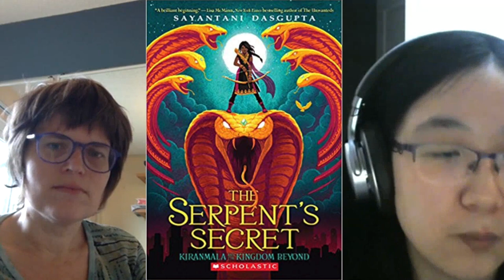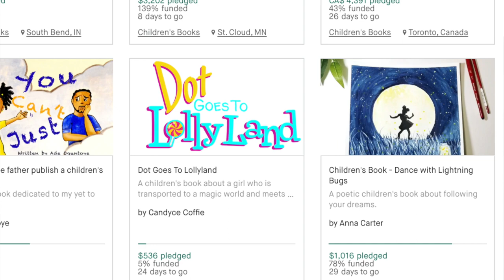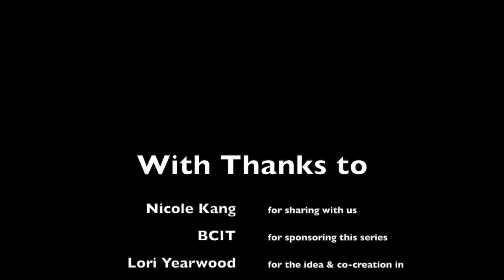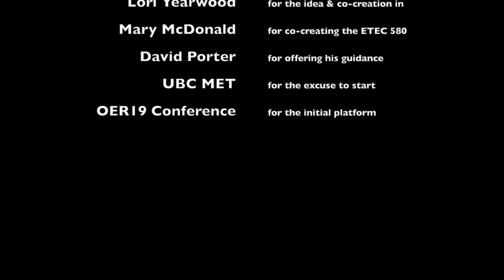Creating Diversity in Story Characters - a Chat with Elementari's Nicole Kang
In this excerpt from our first episode of the Sustainable Funding Vlogcast for Media, Educators, Technologists, and Creators in general, speaking with one of the founders of Elementari - Nicole Kang - Nicole and Erica Hargreave talk about the importance of diverse characters in stories, and Nicole's goal to give readers and writers the ability to create diverse customizable characters on Elementari.

and spending some time experimenting with the platform.

Elementari is an online platform that connects artists with writers to create and share interactive stories. There you will find over 13,000 illustrations and sounds with more added each week by the community to jump-start your story. Stories published automatically credit and promote the artists whose art and music you have used.

While this is a story tool that could be used by writers, artists, musicians, marketers ... etc, the creators built Elementari with school age children and teachers in mind, as a tool to help them learn to read, write, code, share, and remix interactive stories using professional illustrations and sounds. Elementari's goal is to promote the arts, literacy, and computational thinking in an engaging and collaborative way.

for a full case study on Elementari's Funding Solutions and Sustainable Funding Plan.

Our thanks to BCIT (British Columbia Institute of Technology) for funding this series.  You can learn more about the school and both their in-person and online courses

We teach four courses at BCIT: Building Your Digital Media Presence Social Media Storytelling Creating and Marketing Your Own Web Series and Travel Writing: Your Journey from Branding to Monetizing your Travel Stories

We'd love to connect with you, your stories, and your creative and educational endeavours.  You can discover more of the research, stories and creators we are exploring on our Engage further with the StoryToGo Community via our Facebook Group Connect with our team from Ahimsa Media on Twitter Get a glimpse of our world and stories via Erica's instagram and Lori's instagram